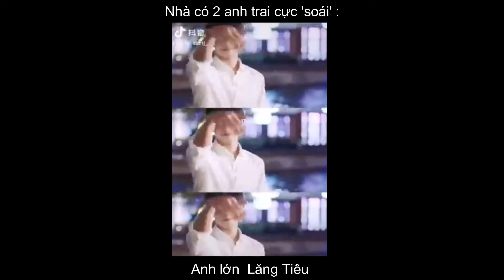nhan sắc cực phẩm của anh Lớn ( Tiểu Lăng ) và anh Nhỏ ( Tử Thu ) trong 'Lấy danh nghĩa người nhà'